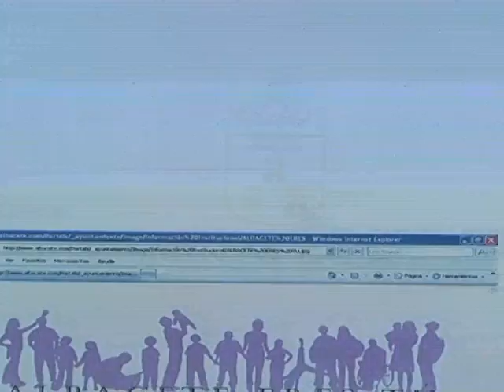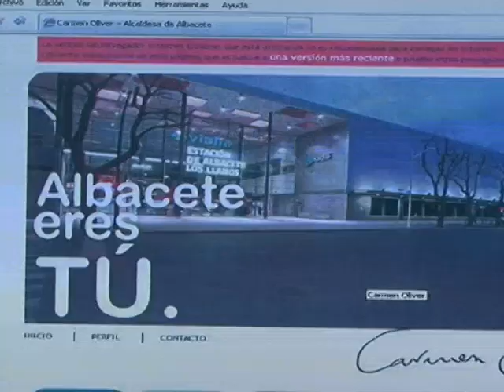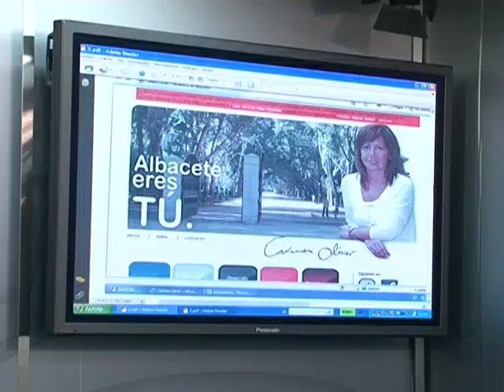Fondos Publicos 10-03-2011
EL GRUPO MUNICIPAL DEL PARTIDO POPULAR HA REALIZADO UNA DENUNCIA RELACIONADA CON LOS FONDOS PÚBLICOS DEL AYUNTAMIENTO, ARREMETIENDO EN CONTRA DE LA ALCALDESA CARMEN OLIVER, AL ACUSARLA DE UTILIZAR EL DINERO DE LOS CIUDADANOS PARA REALIZAR UNA CAMPAÑA INSTITUCIONAL, EN BENEFICIO DICEN, DE SU PRECAMPAÑA PRIVADA.